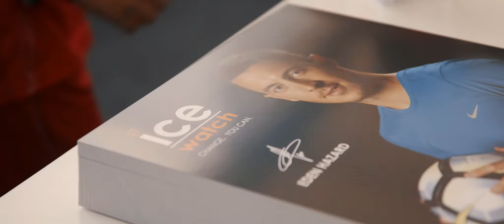Eden Hazard for Ice Watch